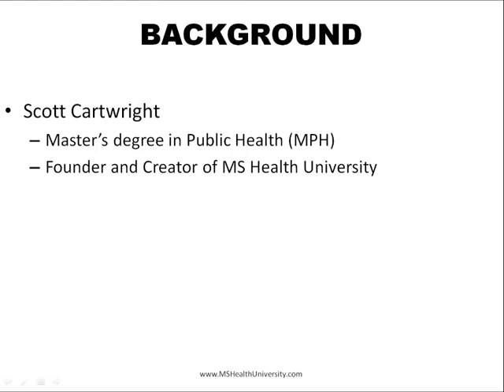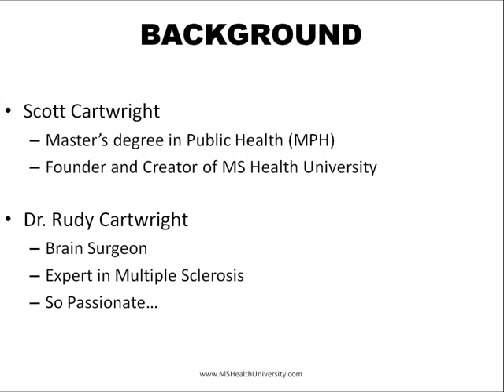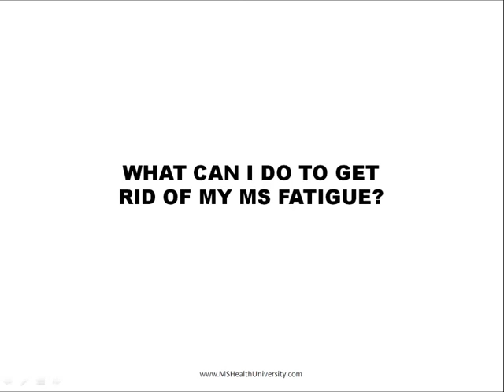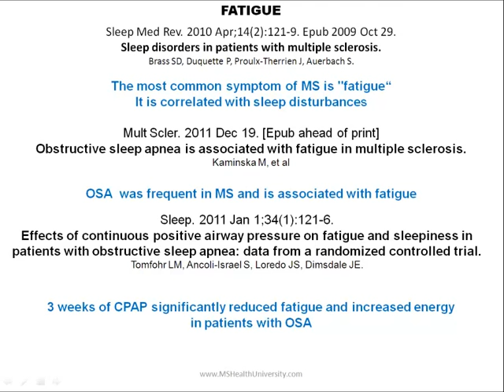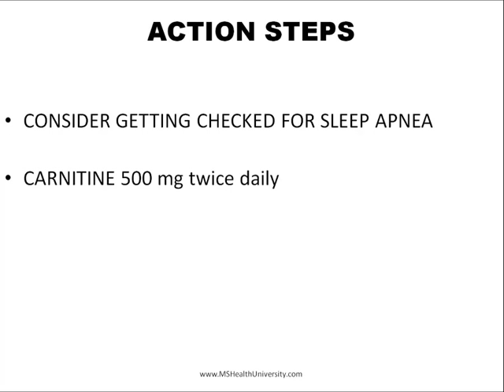How To Get Rid Of Your Multiple Sclerosis Fatigue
In this video, Dr. Cartwright - a brain surgeon and an expert in Multiple Sclerosis - discusses exactly what you can do to start to get rid of your Multiple Sclerosis fatigue.  He gives some possible causes of your MS fatigue and gives you some things you can do to get rid of it.